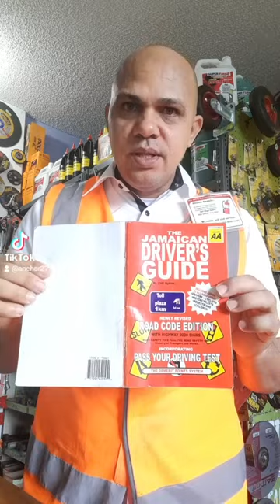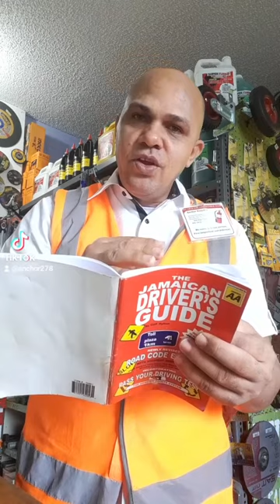Jamaica road code signs and questions